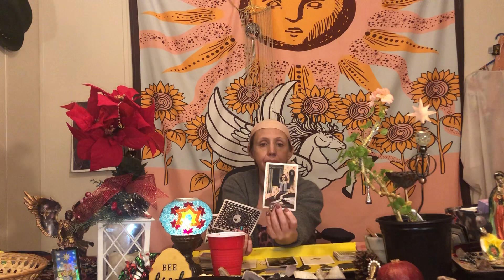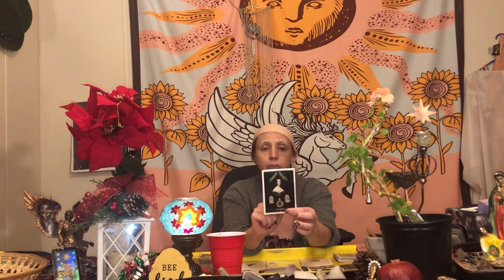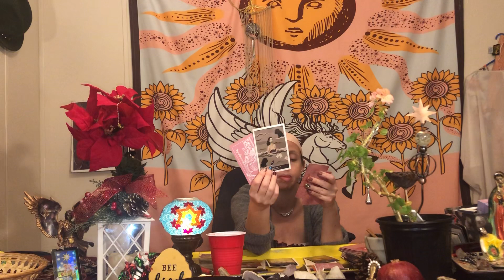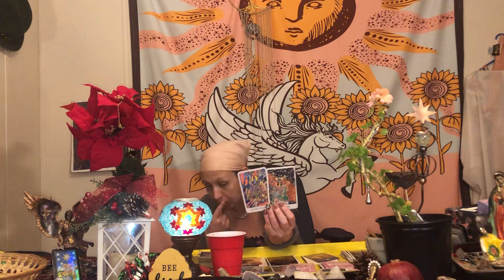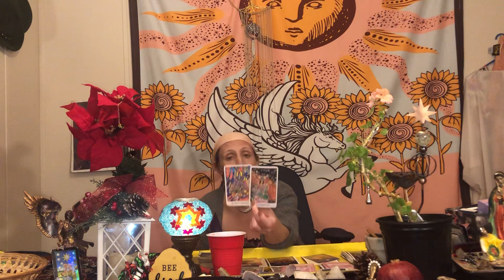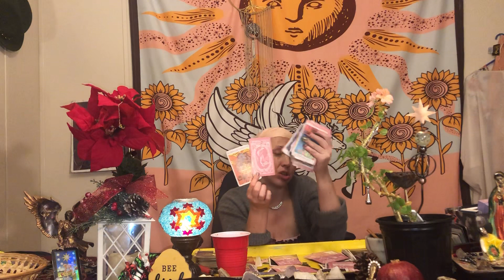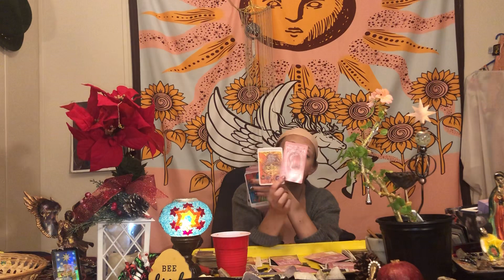Karmic Family Members Getting Divine Justice For Insurance Fraud📯 Wanted Huge Loses and Ending☠️💀